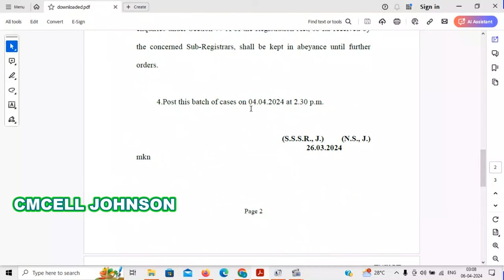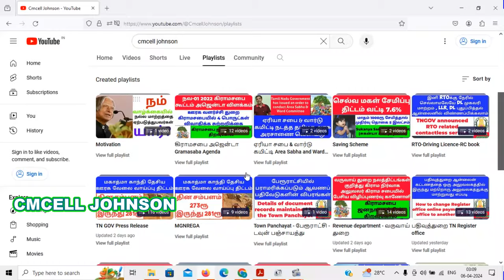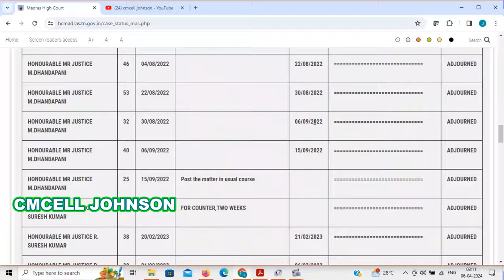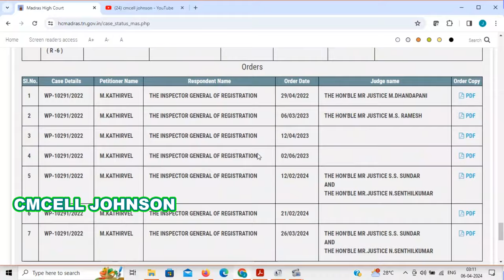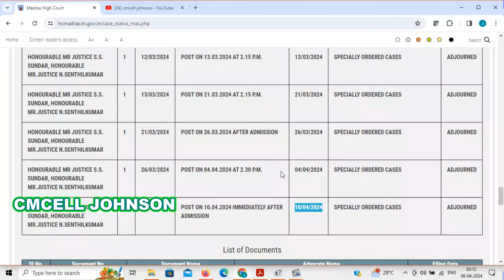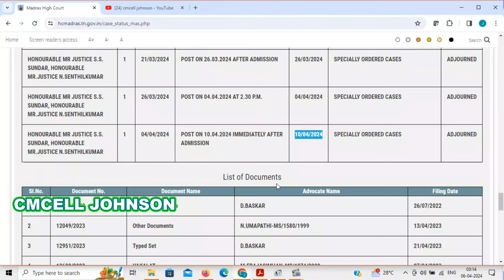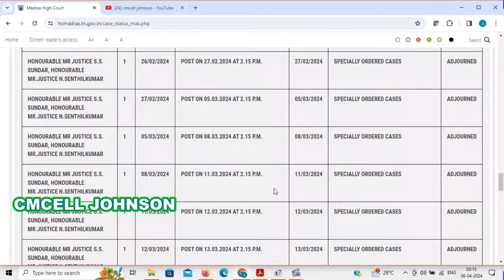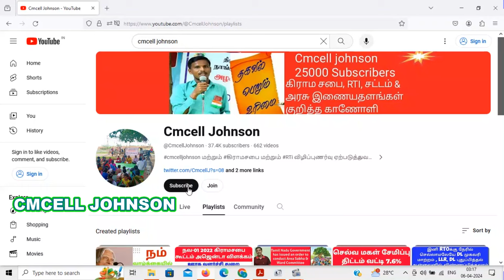மோசடி பத்திரம் ரத்து -77A case Larger Bench-Case status 04.04.2024 விசாரணை | fraudulent document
fraudulent document | Larger Bench-Case status | மோசடி பத்திரம் ரத்து -77A தேதி 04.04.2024  விசாரணை வழக்கு விபரம் W.P.No.10291 of 2022, etc. and batch
(Registration Act Batch)

Registrar to inquire into cancellation of fraudulent deed-Interim injunction 77A-Interim order-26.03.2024 fraudulent document மோசடி பத்திரம் ரத்து தொடர்பாக சார்பதிவாளர் விசாரணை செய்ய-இடைக்கால தடை உத்தரவு

மோசடி பத்திரம் ரத்து விசாரணை-இடைக்கால தடை உத்தரவு

W.P.No.10291 of 2022, etc. and batch
(Registration Act Batch) order copy link